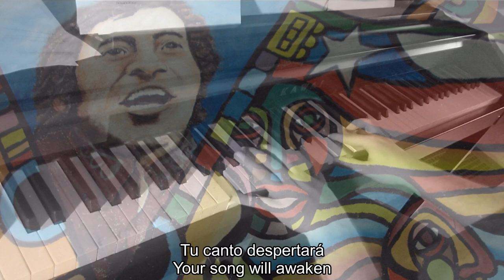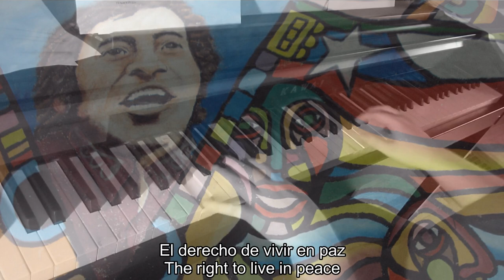Piano/Vocals: El derecho de vivir en paz - Victor Jara